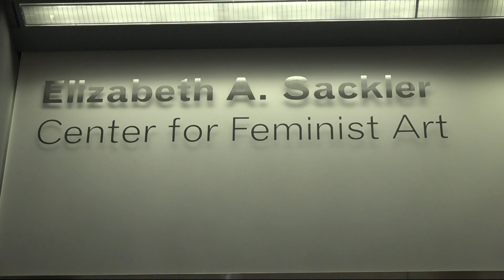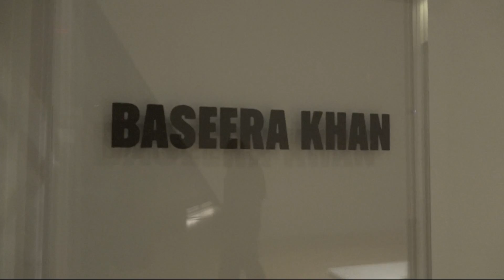Road Trip Close to Home: Elizabeth A. Sackler Center for Feminist Art at Brooklyn Museum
News 12 visited the Brooklyn Museum for a first look at exhibits in the Elizabeth A. Sackler Center for Feminist Art.